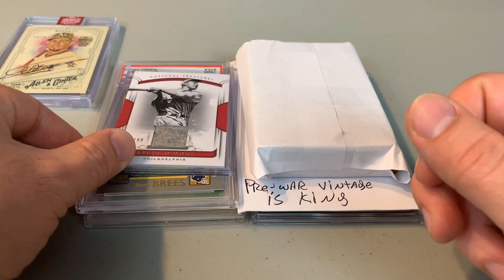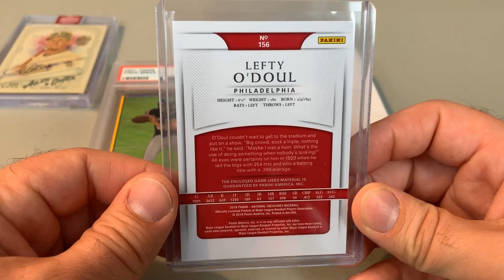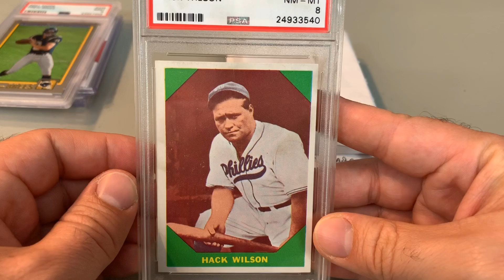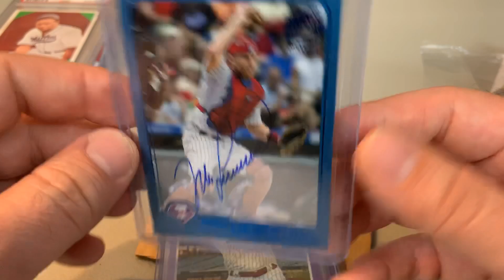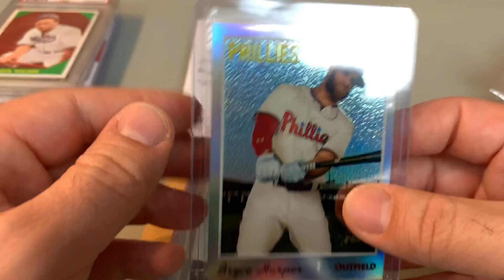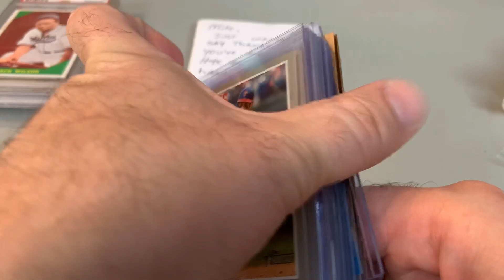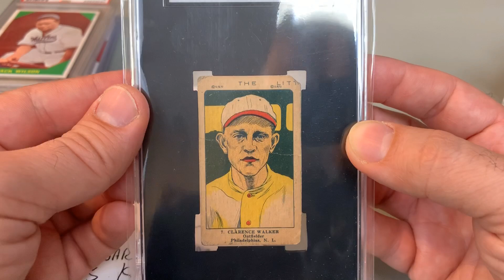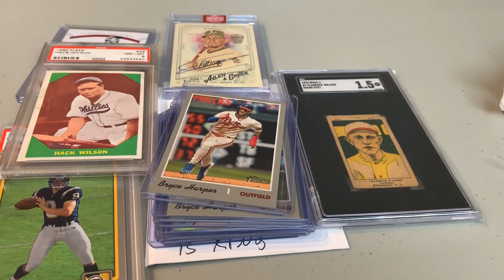Mailday Recap - How Lucky We Are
Some nice cards added to the PC!  Make sure you check out Jerome at Yankees Cards and Mike & Luke from Up North Collectors!